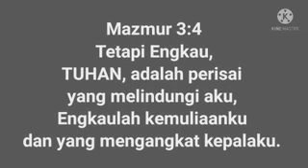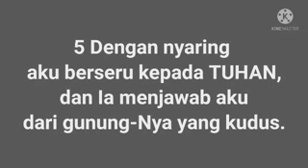SAPAAN FIRMAN | 1 FEBRUARI 2022